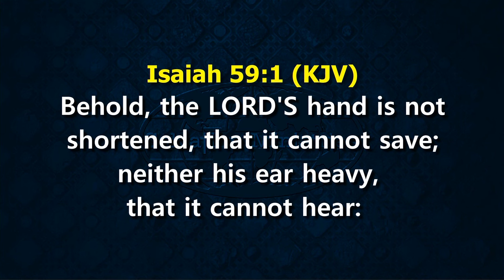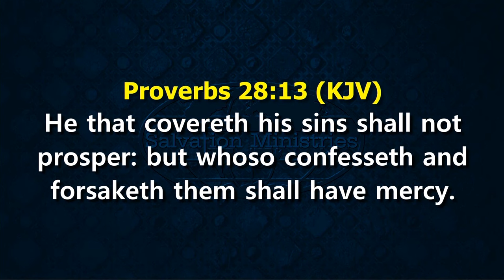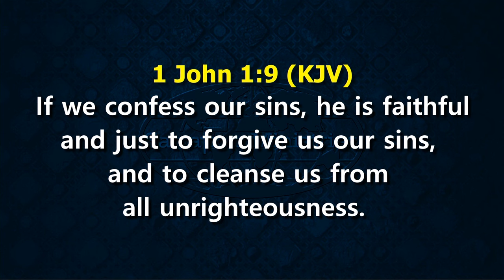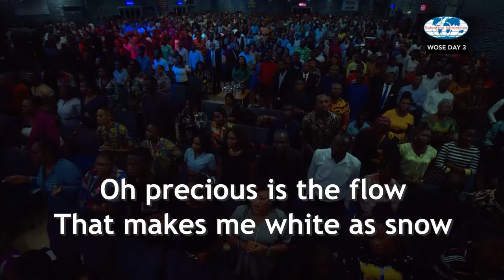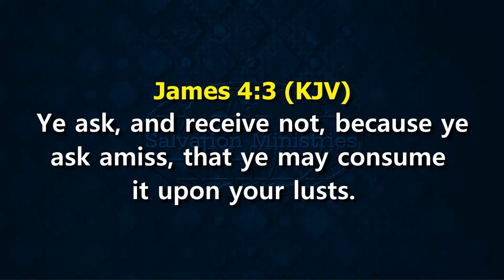WHY YOUR PRAYERS ARE NOT BEING ANSWERED | David Ibiyeomie